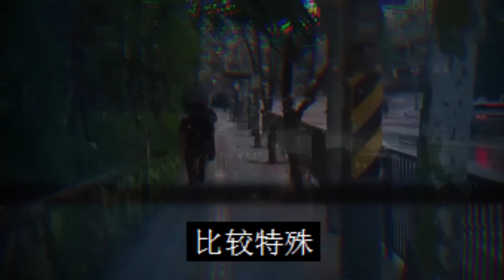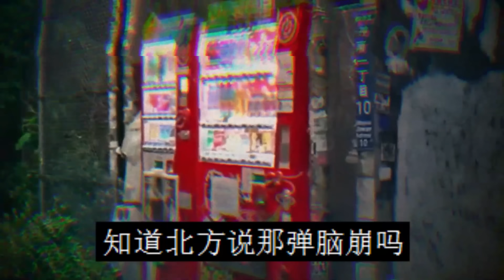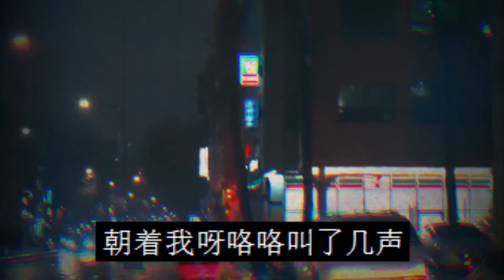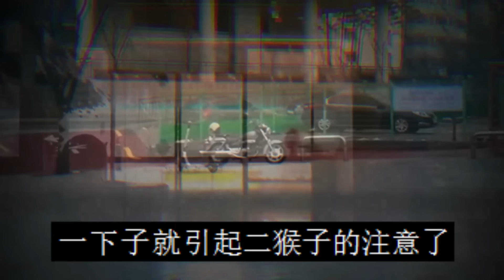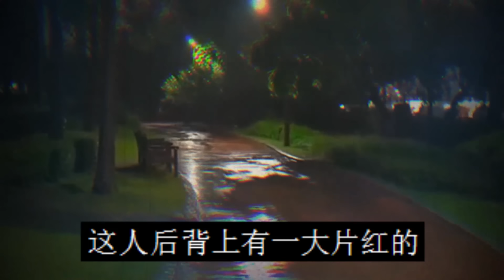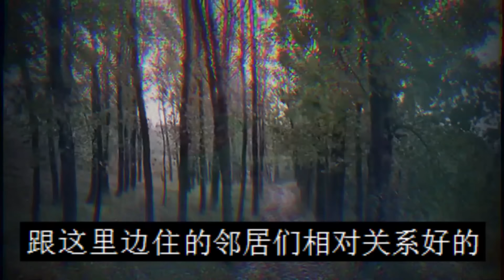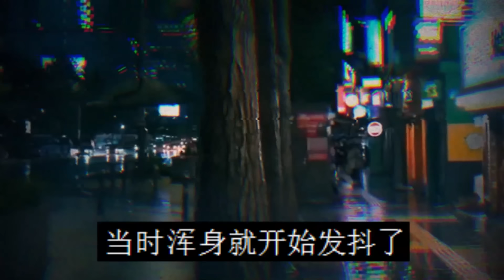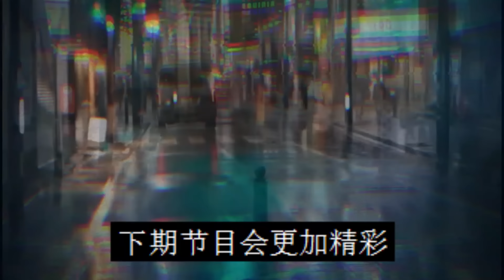回家祭祖遇到的灵异事件|鬼故事|恐怖故事|解压故事|灵异#都市傳說#靈異事件#天津#佛牌#泰国#恐怖故事#亲身经历#助眠#北京#睡前故事#懸疑#電影#情感#新疆#催眠#ghost#流量#推薦